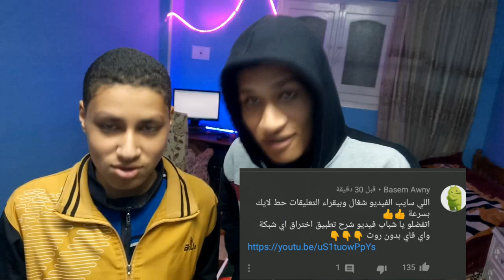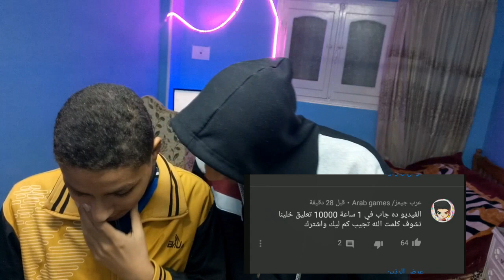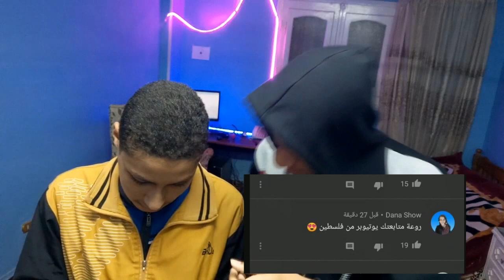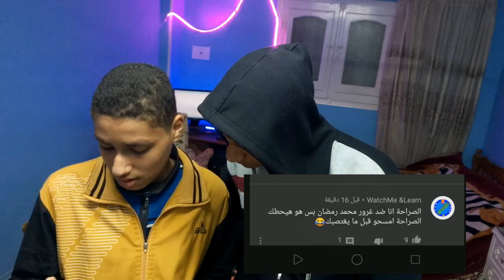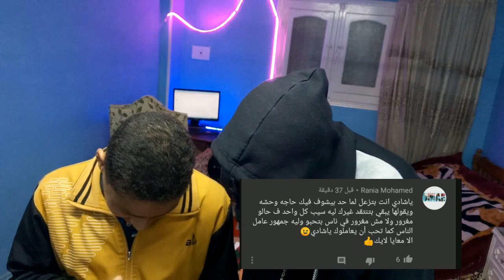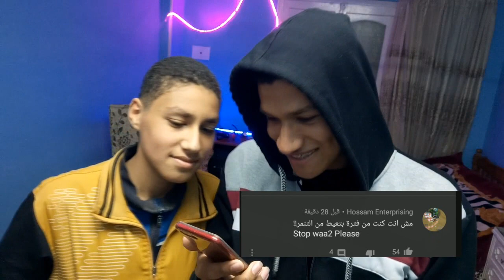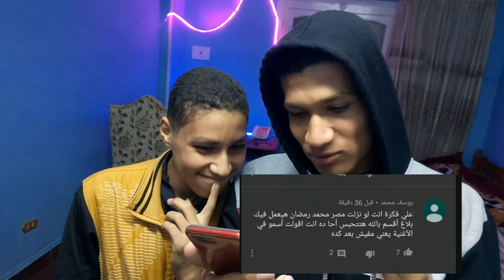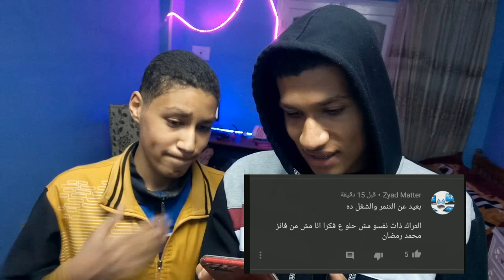رأي جمهورية شادي سرور علي ديس تراك الاسطورة محمد رمضان 🔥🔥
رأي جمهور شادي سرور علي ديس محمد رمضان..الاسطورة شادي سرور.

لسهوله البحث عنا :
TEAMABVIDEO